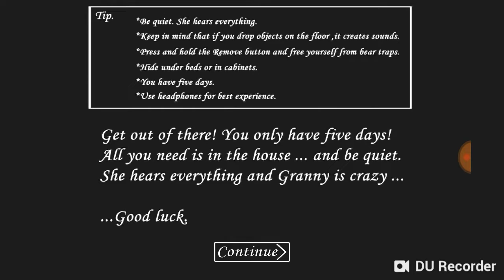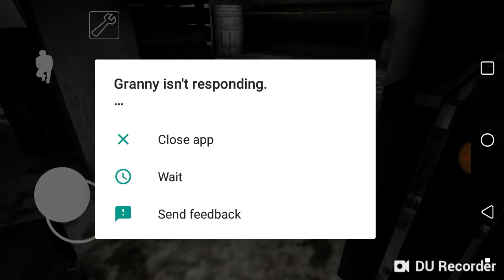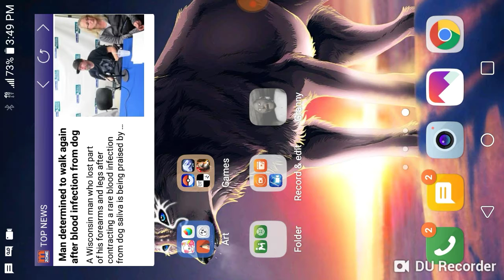Granny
Sorry my video isn't the best having to do stuff and granny decided to freeze